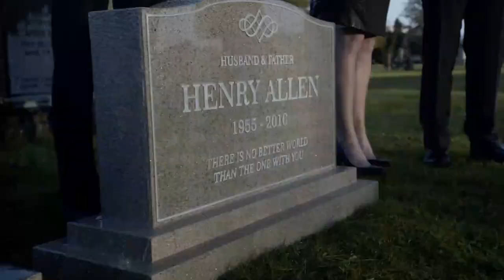The Flash: S2E23 - Henry Allen's Funeral/ Wally Talks To Barry